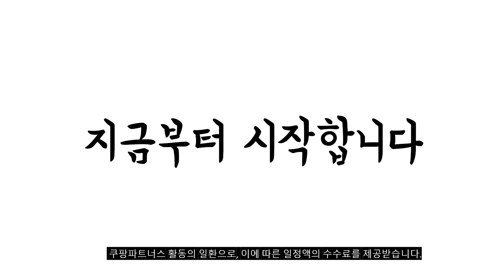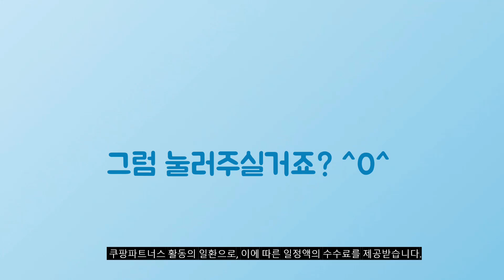2024년 가성비대박 귀걸이 추천순위 TOP10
❤️❤️❤️ 귀걸이 구매 가격 평점 리뷰 정리해 봤어요! ❤️❤️❤️

[00:06]
10위. ANYOU일주 6종 여성용 고급 귀걸이 여성 데일리 [23,450원]

[00:11]
9위. 블루씨티 은침 실버 하트프레임 큐빅 12개 세트 [9,900원]

[00:17]
8위. 전체 14K 골드 볼귀걸이 (1쌍) [23,000원]

[00:22]
7위. 쥬골드 정품 14K 골드 큐빅 귀걸이 한쌍 [15,900원]

[00:28]
6위. 미다미 [6P세트] 실버925 은침 큐빅 귀걸이 [8,900원]

[00:33]
5위. ANYOU 일주일 7종 여성용 프리미엄 귀걸이 장미 [25,200원]

[00:39]
4위. 쥬골드 14K 심플 라운드 큐빅 귀걸이 한쌍 [15,550원]

[00:44]
3위. MISS21 아로라 은침 귀걸이 이어링 38 pcs [12,900원]

[00:50]
2위. 전체 14K 큐빅귀걸이 1쌍 [12,900원]

[00:55]
1위. 플리다 데일리 귀걸이 세트 무니켈 티타늄 알러지방지 [13,900원]